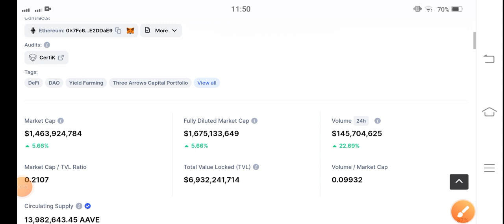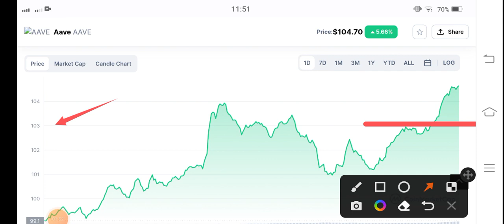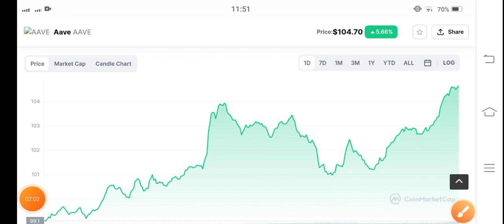AAVE Prediction || Aave Price Prediction! Aave News Today! Crypto News